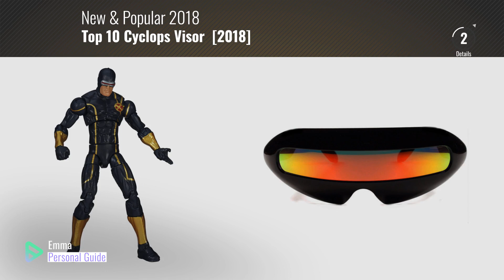Top 10 Cyclops Visor [2018]: Futuristic Cyclops Mirror Single Lens Oval Sunglasses (Red Sunset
Black Friday / Cyber Monday Futuristic Cyclops Mirror Single Lens Oval Sunglasses (Red Sunset Lens) by WebDeals

Black Friday / Cyber Monday Futuristic Cyclops Shield Sunglasses For Cosplay Mirrored Lens Visor Narrow Cyclops by Frog Studio Home

Black Friday / Cyber Monday X-Men Action Figure Asst. 2:Stealth Cyclops w/ Light-Up Visor & Cannon by Toy Biz

Black Friday / Cyber Monday SunglassUP One Piece Futuristic Wrap Around Novelty Cyclops Robocop Sunglasses (Yellow) by SunglassUP

Black Friday / Cyber Monday Marvel Avengers Infinite Series Cyclops Figure, 3.75" by Marvel

Black Friday / Cyber Monday X-Men Light-Up Cyclops by X Men

Black Friday / Cyber Monday Marvel Cyclops Action Figure by Marvel